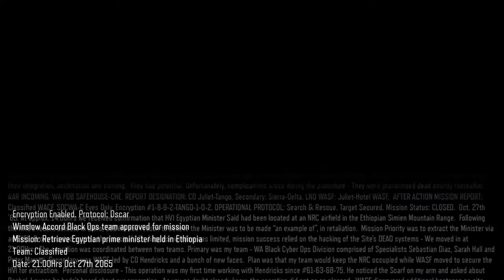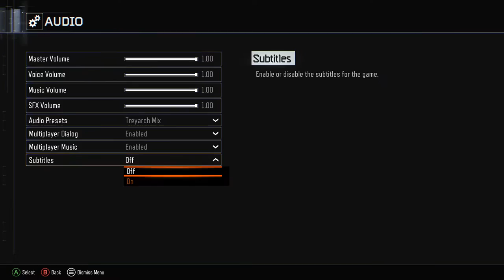HOW ABOUT I COOK YOU LIKE A SOUP?! Black Ops 3 Co-op Campain Full Walkthrough Part 1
This Wet Hot American Summer game isn't so bad.